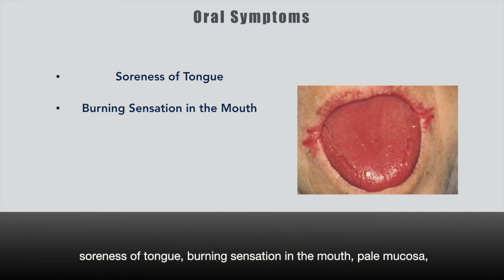How does Iron Deficiency Anemia Effect Oral Cavity? Oral Manifestations of Systemic Diseases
In this video, we talk briefly about Iron Deficiency Anemia. It is important to know about this type of anemia as it is the commonest type of anemia prevalent in society, currently. When there is a deficiency of iron in the body, then this type of anemia develops.

In the oral cavity, some very important manifestations can be appreciated by the patients as well as the dentists. Timely management of the body's iron levels helps in complete resolution of Iron Deficiency Anemia.

Follow Saath Muskurao and Boundless Dentistry for further content and information.